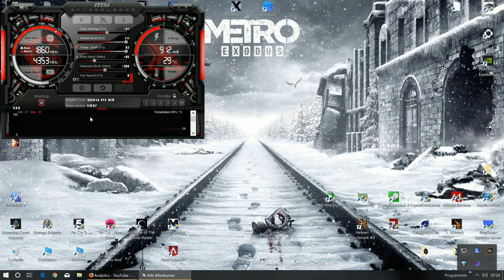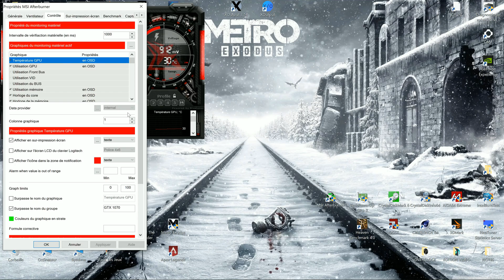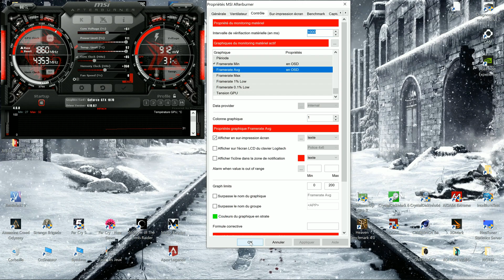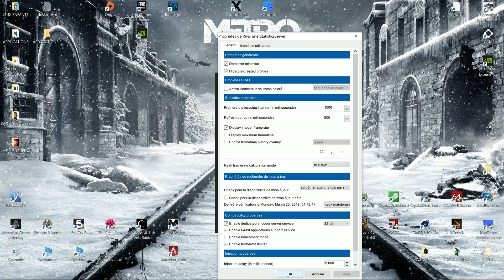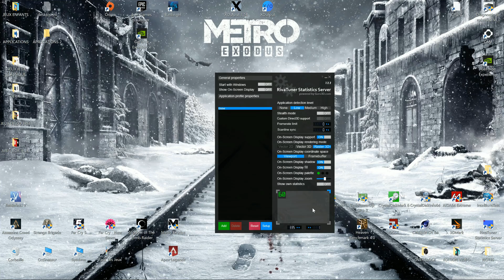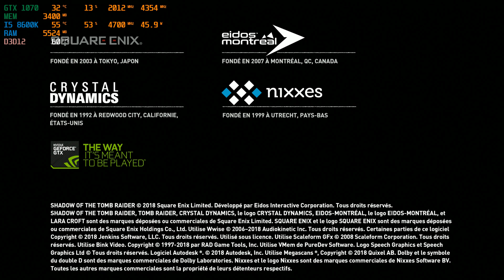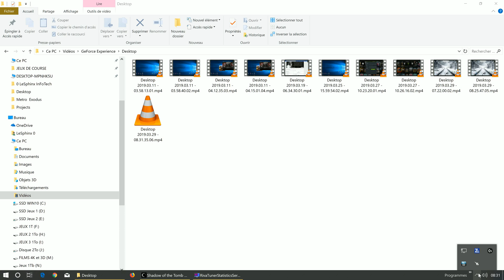Tutoriel sur-impression écran (info GPU,CPU, FPS etc.) dans vos jeux FR QC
SVP Liker si vous avez trouvé intéressant merci
Bon à la demande général de. une personne LOL ;0) non mais je voulais le faire aussi car très intéressant: je vous montre comment avoir les infos CPU, GPU, FPS que vous voyez dans mes videos de gaming en haut.

Lien pour télécharger msi afterburner avec rivatuner:
Cest dans le bas complètement de la page à gauche